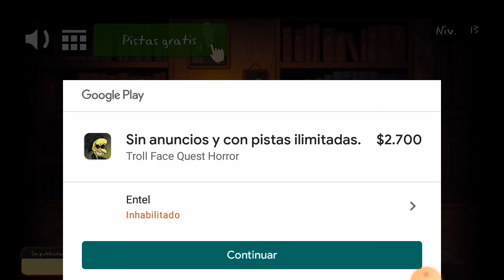troll quest horror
Acá hay otro video de especial Halloween ojalá te guste mucho apoyo Grisel corto para ser más disfrutable